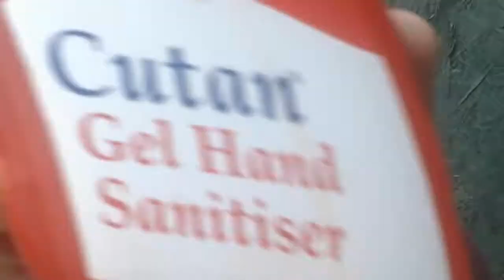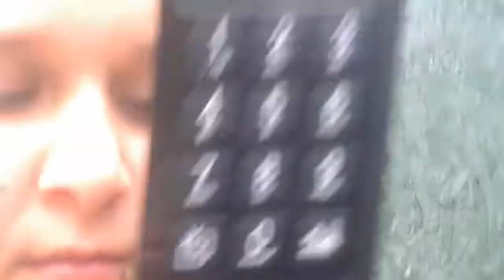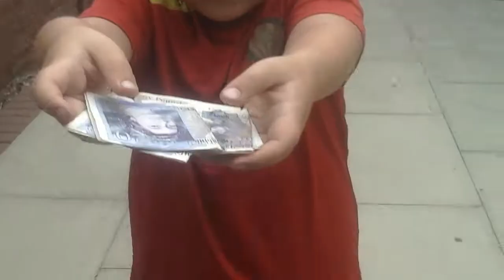The best skit ever!